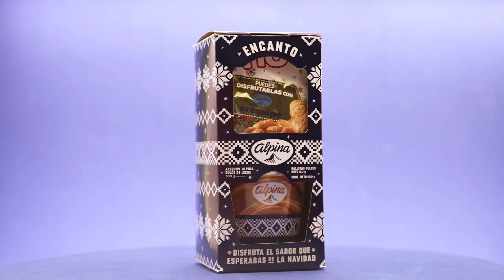Tu encanto navideño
Endulza tu Navidad con estas galletas noel con Arequipe Alpina.